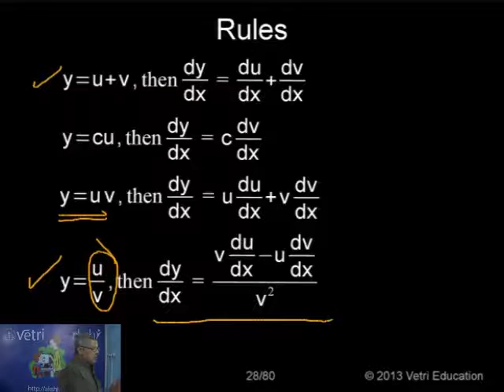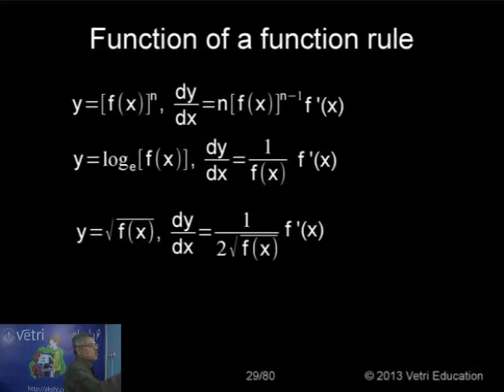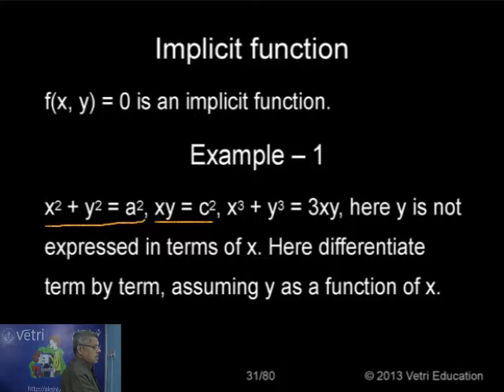Differentiation Part 3